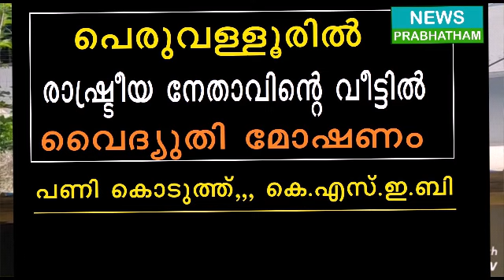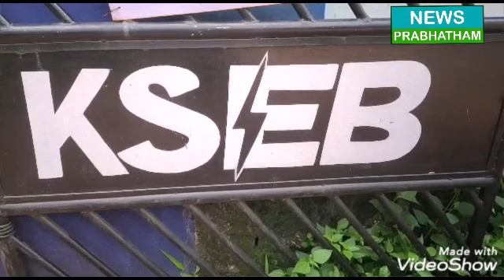രാഷ്ട്രീയ നേതാവിന്റെ വൈദ്യുതി മോഷണം പണി കൊടുത്ത് കെ.എസ്.ഇ.ബി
പെരുവള്ളൂരില്‍ പ്രാദേശിക രാഷ്ട്രീയ നേതാവിന്റെ വീട്ടില്‍ വൈദ്യുതി മോഷണം;
അഞ്ച് ലക്ഷത്തി എണ്‍പത്തി ഒന്നായിരം രൂപ പിഴയടക്കാന്‍ ഉടമക്ക് കെ.എസ്.ഇ.ബി നോട്ടീസ് നല്‍കി.